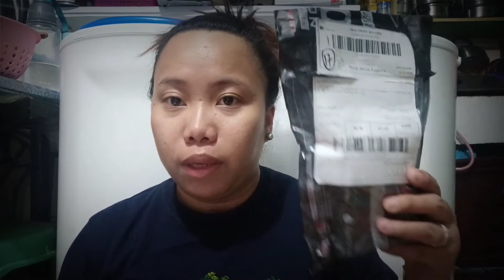SHOPEE MYSTERY POUCH for only 12php?? 😮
havey o waley? 🤣

See you on my next V L O G 🎥

If you like this VIDEO don't forget to hit the 👍and
S U B S C R I B E to our channel !